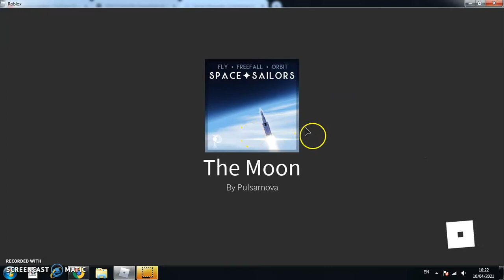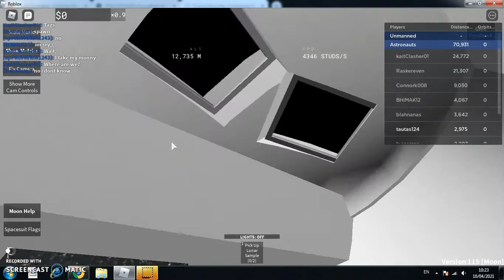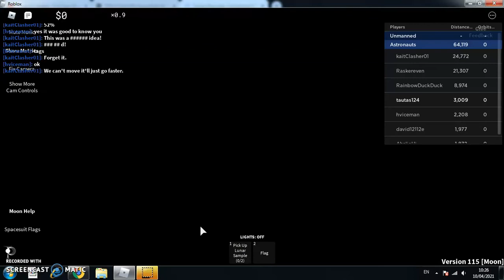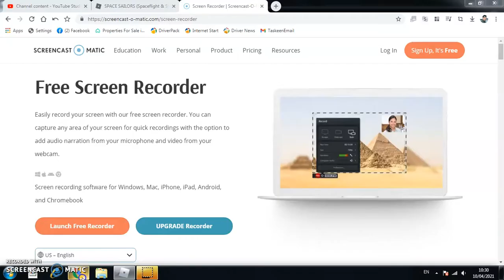Landing on the Moon {Roblox Video}